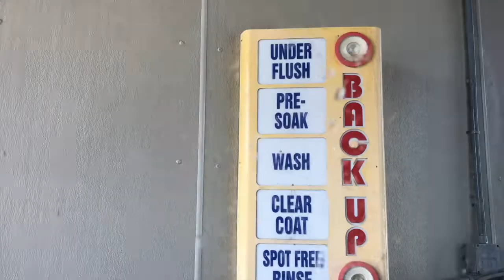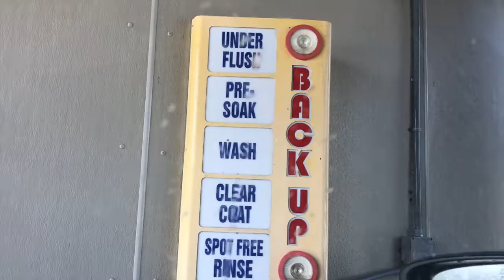I FOUND A CAT IN THE TRASH:(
Storytime. This is so sad... Also, this is a week in my life vlog